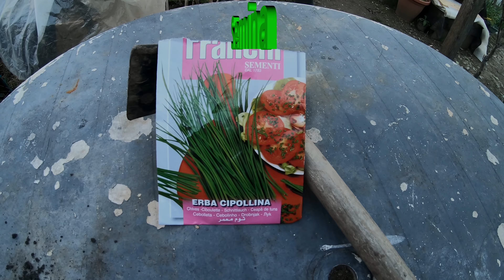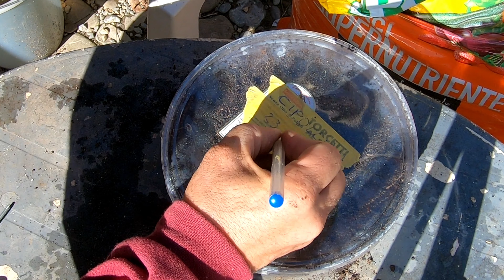Lotta Biologica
​ @Orto Biologico di ponente

In questo video voglio mostrare come combattere contro le formiche nell'orto, se vogliamo rispettare il metodo biologico nel nostro orto esistono rimedi naturali e che evitano di introdurre veleni nocivi, questo macerato di Aglio & Peperoncino sembra proprio funzionare alla grande, il trattamento va ripetuto ovviamente ogni qual volta ci sia la necessità, mi sono dato un tempo di 3 giorni tra un trattamento é l'altro, almeno fino a quando non vedremo più formiche nel nostro orto, se si hanno grandi infestazioni suggerisco di aumentare il dosaggio degli ingredienti, uno spicchio di aglio e 5/6 peperoncini dovrebbero essere sufficienti per 1 Litro di acqua, io non avevo a disposizione un peperoncino abbastanza piccante, si consiglia di utilizzare il peperoncino Haba Nero uno dei piu forti al Mondo, per protezione consiglio di usare guanti prima di maneggiare il tutto, lavarsi le mani ed vitare di toccarsi gli occhi.
Un altro rimedio naturale é utilizzare l'olio di neem che sembra funzionare bene, prossimamente farò un video anche su questo olio che già li per se e un buon repellente, si potrebbe aggiungere aglio, é sapone molle potassico probabilmente diventerà un composto molto piu forte ma sempre Biologico.
Le semine continuano, questa volta anche se un pochino presto ho voluto seminare l'erba cipollina visto che secondo il calendario che seguo e stato un giorno adatto catalogate come Foglie.

00:00 intro
00:06 inizio lotta biologica formiche
00:26 prima prova solo con aglio
01:01 ingredienti
01:54 messa in ebollizione
02:50 bollitura
03:09 filtraggio
04:08 trattamento
05:02 trattamento dopo 2 ore
05:13 semina erba cipollina